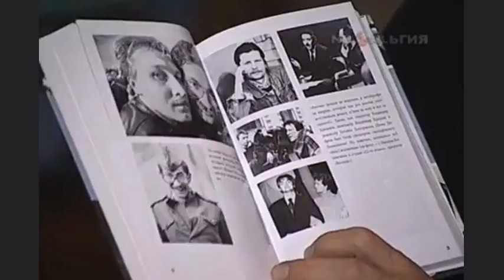За мои книги мне светит штраф в 200 тысяч за каждую